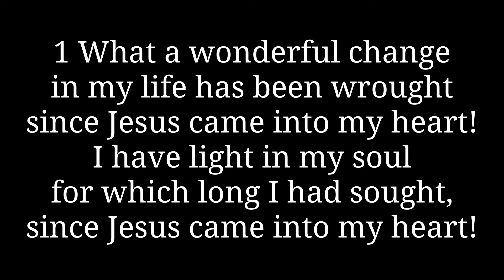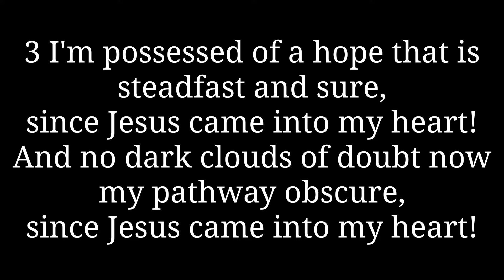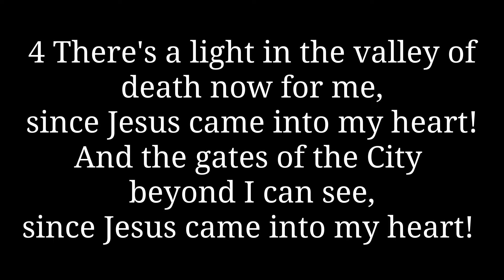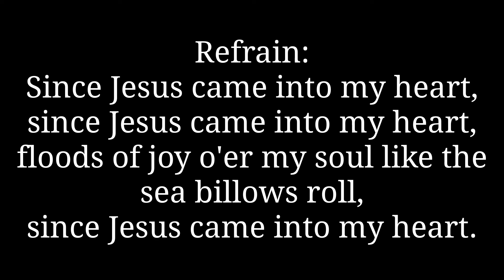TFWS 2140 Since Jesus Came into My Heart